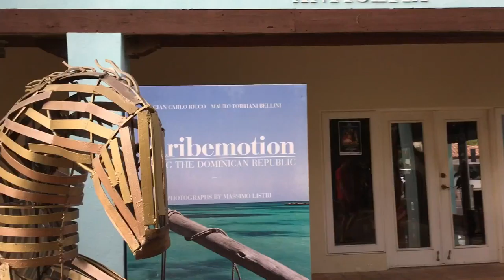A Day out on the Yacht!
Day 2 of vacation in the Dominican Republic! We take you along as we go out on the yacht to a private island. Look at how blue the ocean is!